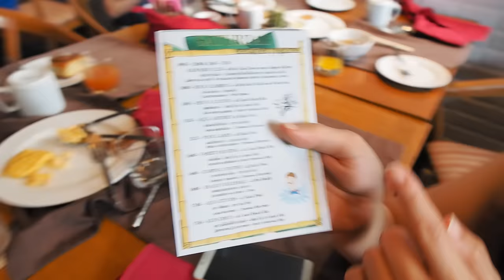รักใคร ให้พาไปเที่ยว [32] ตอน Centara Grand Mirage Beach Resort Pattaya